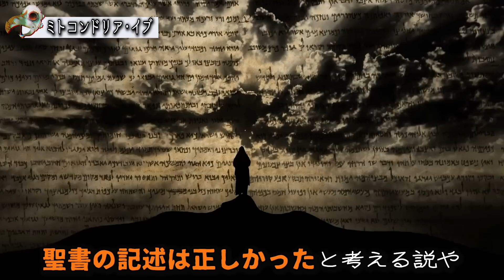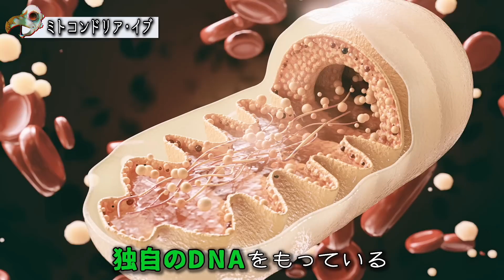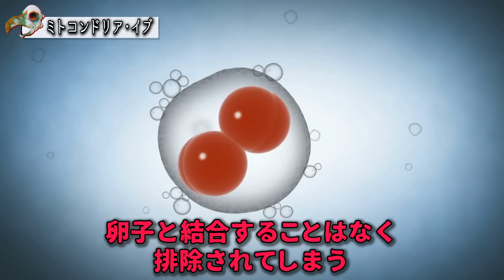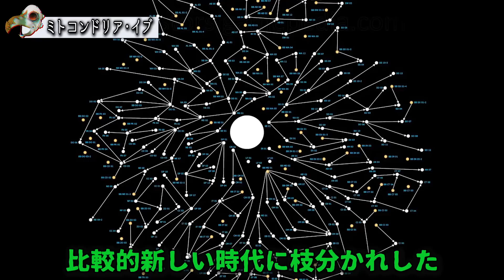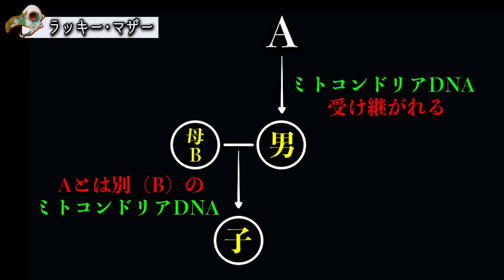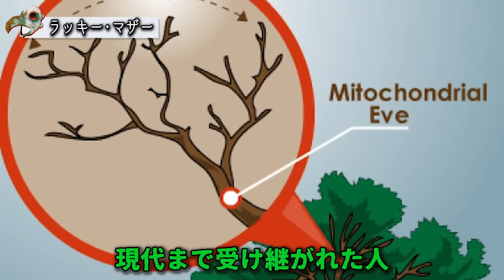人類最初の女性『ミトコンドリア・イブ』って何者？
『人類の起源は1人の女性に遡ることができる』
この話題になると名前の上がる『ミトコンドリア・イブ』ですが、基本的なことを知らないと大きく間違えて考えてしまいます。今回はミトコンドリア・イブについての基本的な話を紹介しています。

Youtube上では話せないディープなネタを隔週金曜日にアップロードしていきます。

ミトコンドリア・イブ